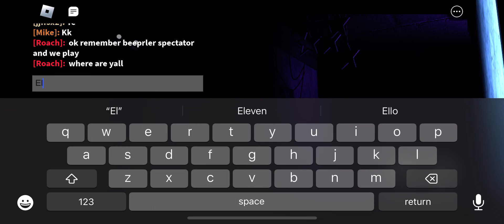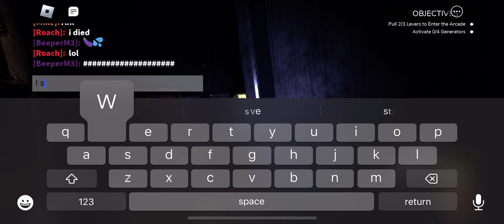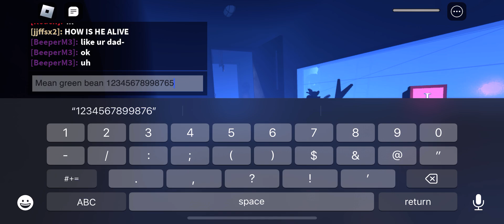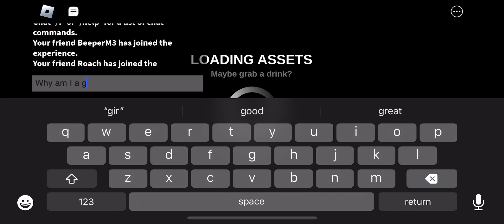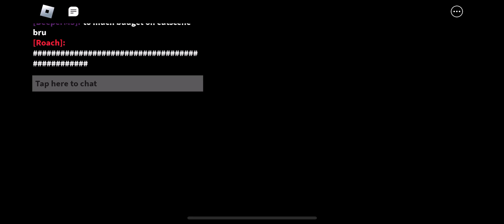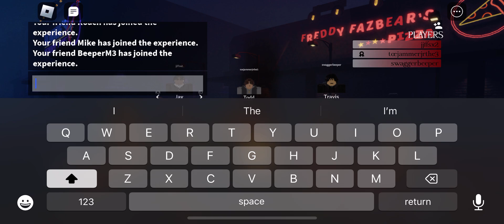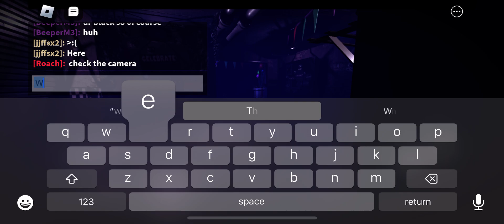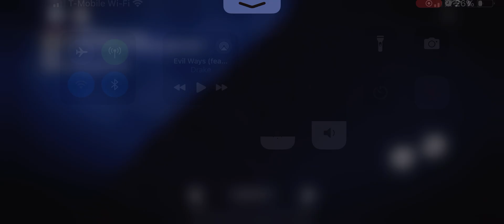Going to buy a fnaf happy meal at 3 am